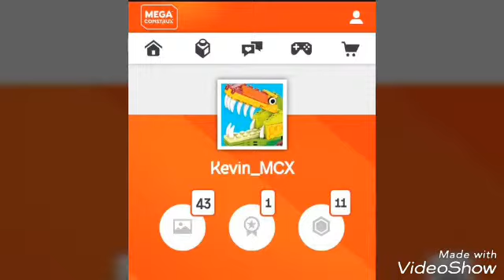Nuevas figuras serie halo Mega construx 10 aniversario